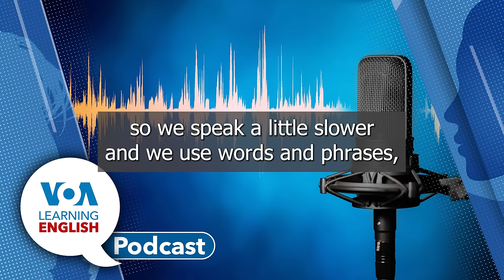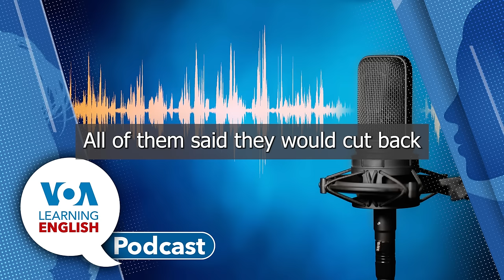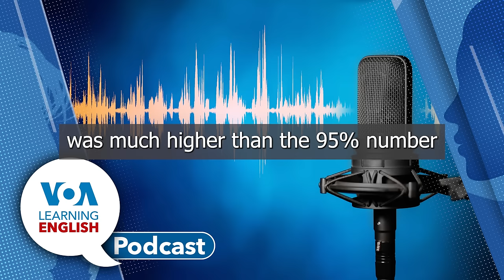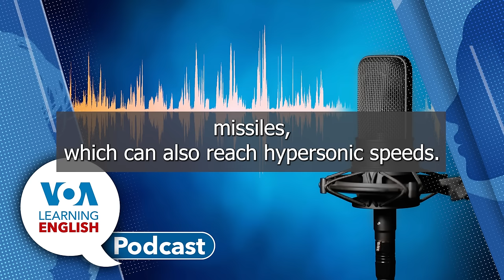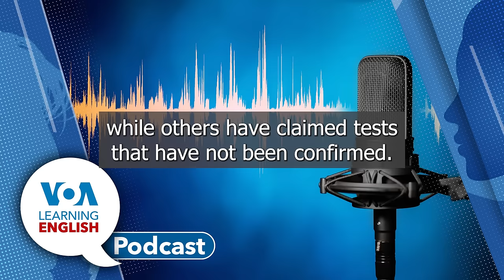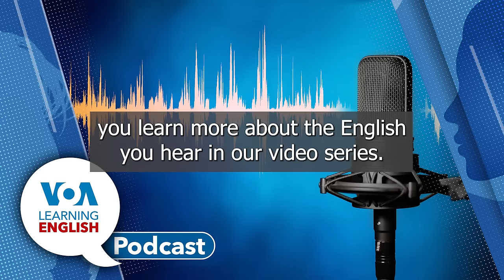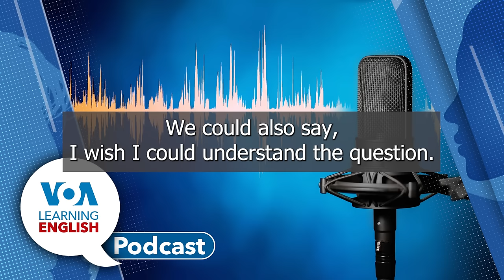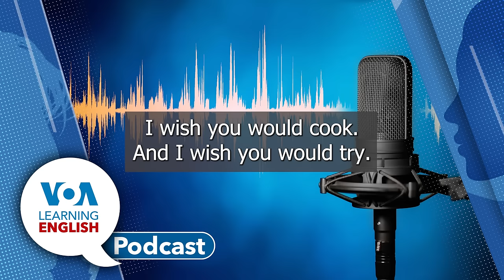Learning English Podcast - Small Plastic, Argentina Inflation, Hypersonic Weapons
First: Ashley Thompson and John Russell report about new findings on the presence of extremely small plastic particles in bottled water.

Next: Argentina’s yearly inflation increased to 211.4 percent in 2023, numbers released recently by the government show. It is the highest rate in 32 years. Gregory Stachel reports.

Then: Bryan Lynn presents the LE Science and Technology Report. North Korea announced earlier this week it had carried out a test of a hypersonic weapon attached to a missile. Bryan explains what these weapons are, how they differ from others, and what North Korea and other countries might do with such weapons. After the report, Bryan and Dan Novak discuss how missile defense systems might be changed to better detect hypersonic weapons.

And finally: The LE Lesson of the Day. Andrew Smith and Jill Robbins base their instruction on the LE video series Let's Learn English, Level 2. Do you wish you could speak English better? This lesson will help you use the word "wish" now, then, and in the future!